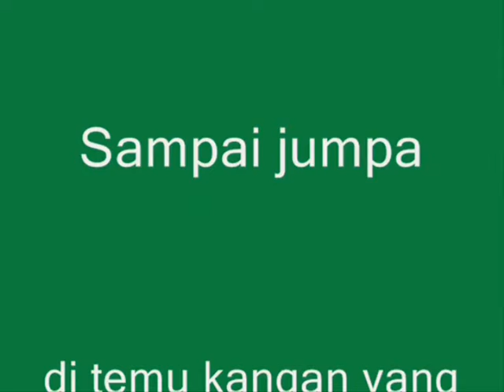Kenangan temu kangen.